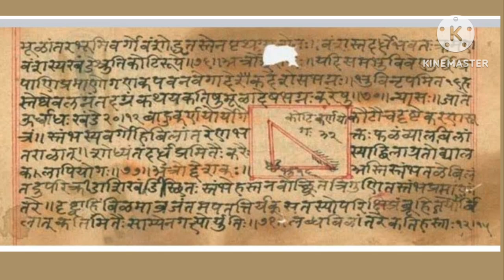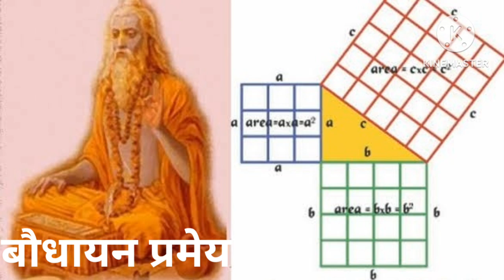बौधायन/great indian mathematician travelled through ages without name/kapoor's classes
बौधायन/great indian mathematician travelled through ages without name

अमेरिकन मैथमैटिकल एसोसियेशन की मैग्जीन में पढ़कर आश्चर्य हुआ,कि समय व विभिन्न संस्कृतियों ने जिस प्रमेय को भिन्न भिन्न नामों से प्रतिपादित किया।उस प्रमेय को लगभग सौ ईसा पूर्व,खगोल विज्ञान और गणित पर एक चीनी किताब में ,चीनियों द्वारा गौगु प्रमेय के रूप में वर्णित किया गया है।
अल-तुसी के यूक्लिड के तत्व 13वीं सदी में इसकी व्याख्या की गयी है।14वीं सदी की शुरुआत में फ्लेमिश यूक्लिड में ,तथा क़ादी ज़ादा मूसा इब्न मुहम्मद की टिप्पणी में इसका वर्णन है।भास्कर की लीलावती में तथा,क्रॉकेट जॉनसन की गणितीय पेंटिंग में भी व्याख्या की गयी है। आज हमें जो प्रमेय पाइथागोरस के नाम से पढ़ाई जाती है ,उसे एक भारतीय गणितज्ञ द्वारा हजारों वर्ष पहले प्रतिपादित किया जा चुका था।जानते वह गणितज्ञ कौन था।शुल्ब सूत्र के अनुसार वह जीनियस था बौद्ध गणितज्ञ बोधायन।समय और दुनिया की विभिन्न संस्कृतियों ने बोधायन की प्रमेय को भिन्न भिन्न नामों से प्रतिपादित किया है।
YouTube.com/@UCGuBeTbyDah5Jw62ViOsb1w

जिस प्रमेय को हम पाइथागोरस प्रमेय के नाम से जानते हैं,

वह वास्तव में बोधायन प्रमेय है।

इतना ही नहीं पाई का मान भी सबसे पहले बोधायन ने ही निकाला था।